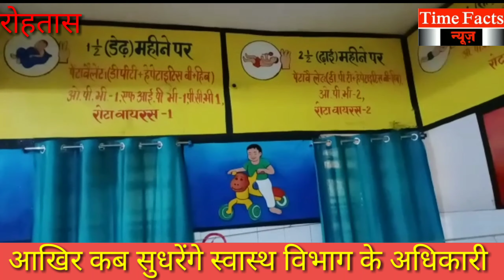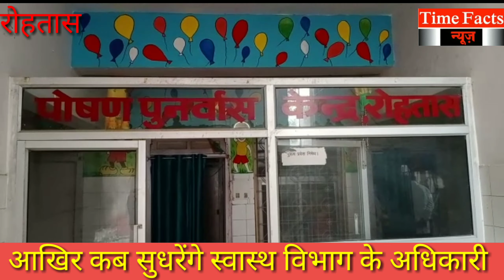सिविल सर्जन द्वारा सभी विभागों को किया गया निरक्षण।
Time facts news